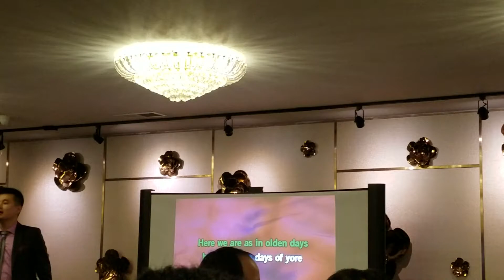Xiao Chen and,James Li performed in EC8